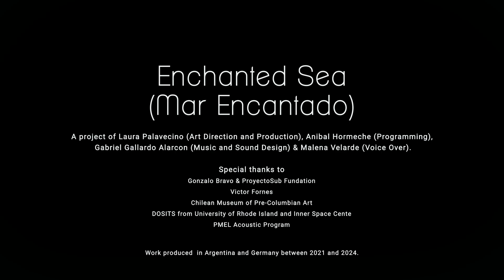Enchanted Sea (MarEncantado). Trailer (English)